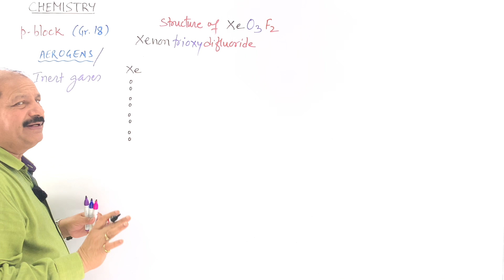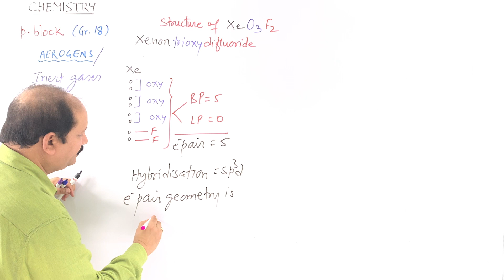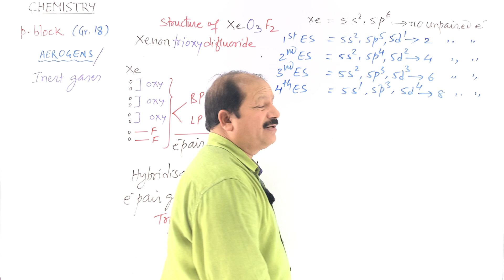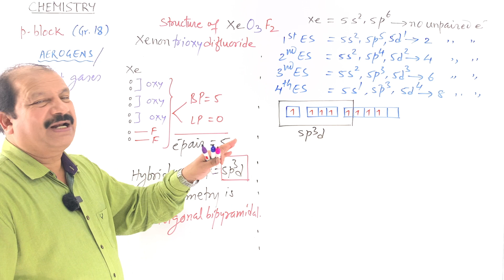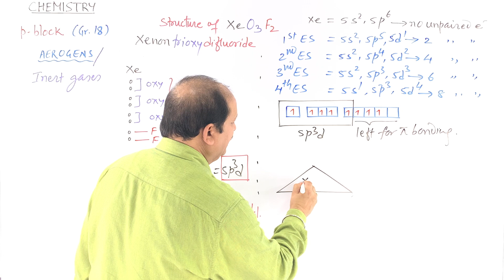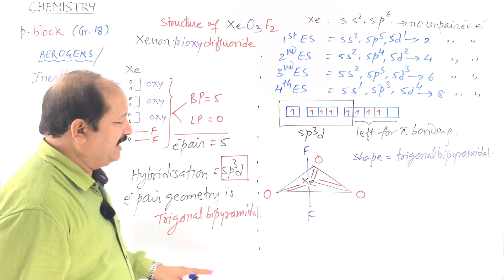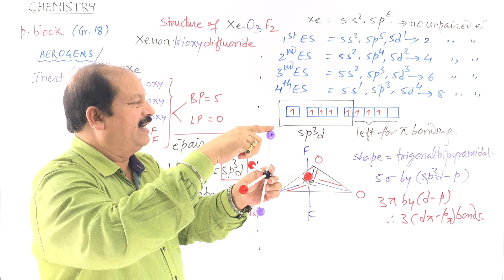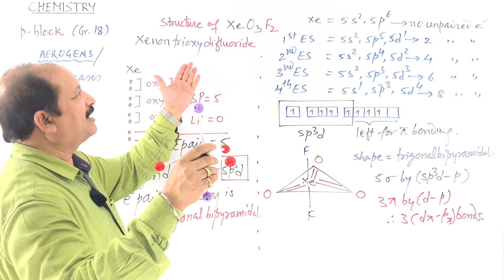9. Structure of XeO3F2 - Xenon Trioxy Difluoride | AKSC | NEET, JEE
In this lecture, we will be discussing the Structure of XeO3F2 - Xenon Trioxy Difluoride